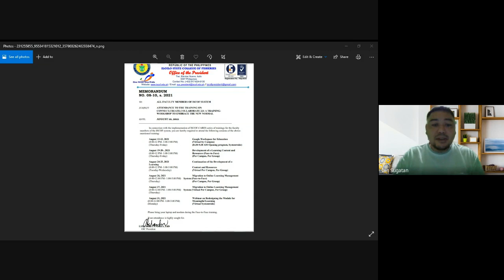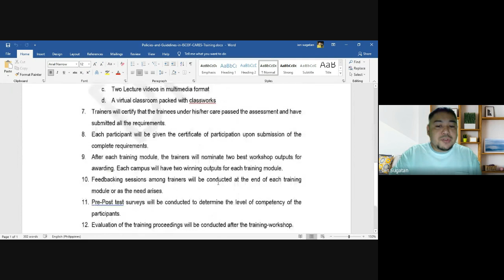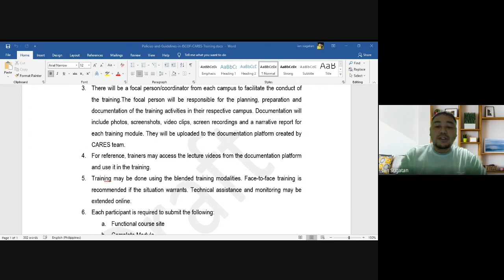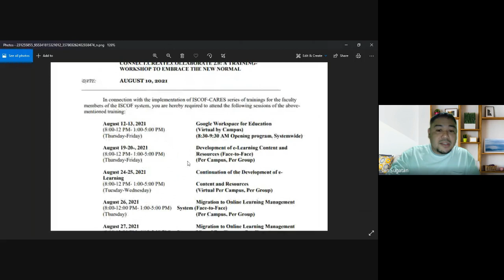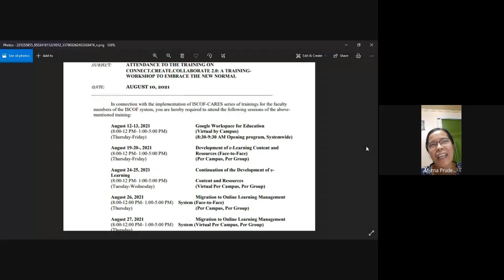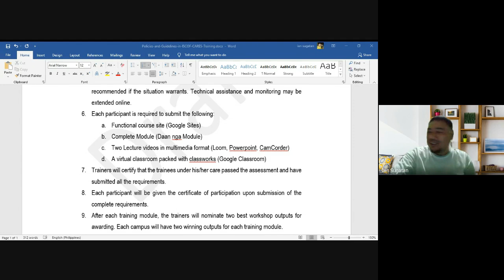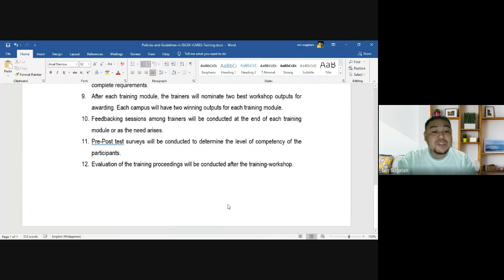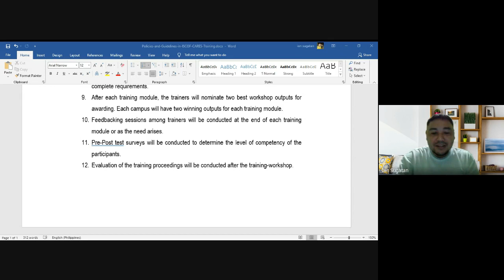Team Doctors 2nd Meet Session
This video is the 2nd Meet Session of ISCOF-SEC Team Doctors.